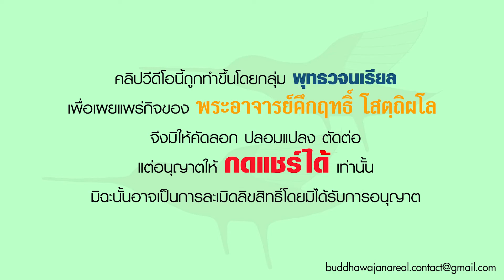รายการ ร่าเริงในธรรมกับพระอาจารย์ ผลแห่งทานการให้ 13 11 64